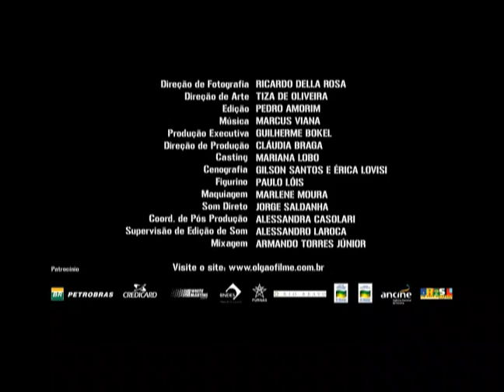Film Trailer Olga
Work HDTV online